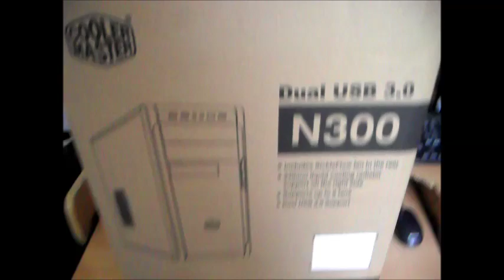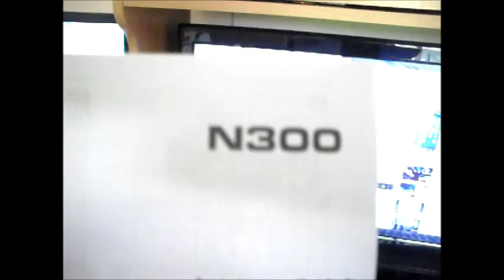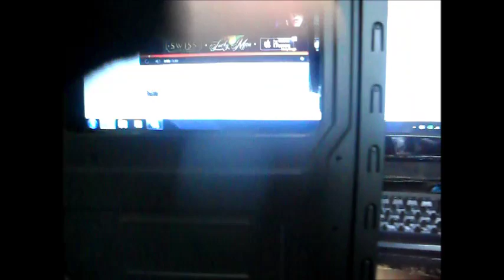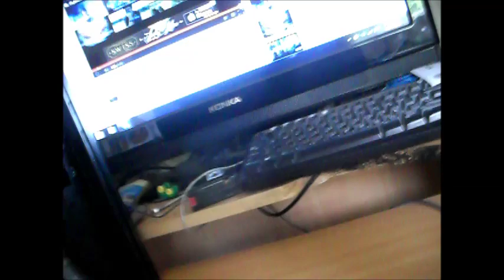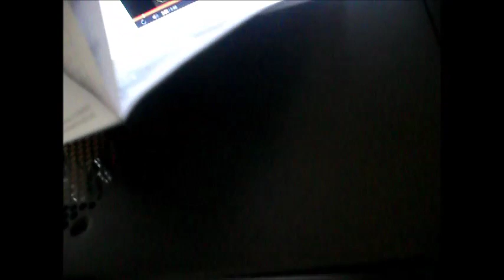CoolerMaster N300 Unboxing and First Look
Unboxing of the Coolermaster N300